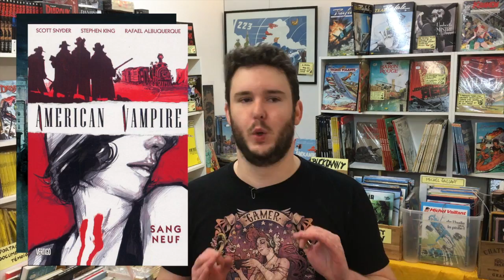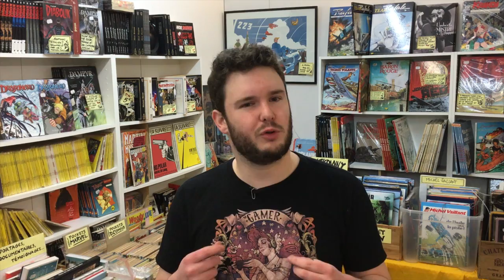Cartouches 120 secondes - Wytches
On retrouve Lucas pour un nouvel épisode pour un comic horrifique de Scott Snyder, Wytches. En 120 secondes... et pas une de plus.